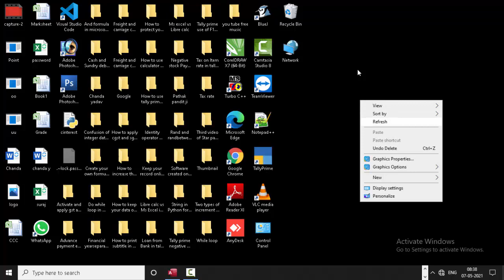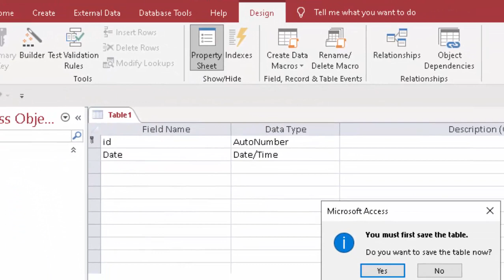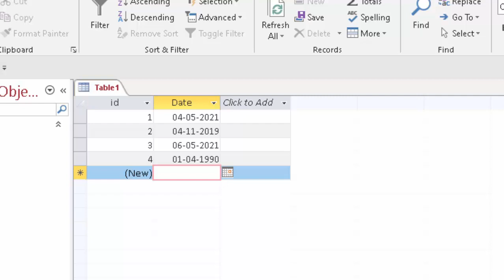Validation rule for current date in Microsoft Access@COMPUTEREXCELSOLUTION